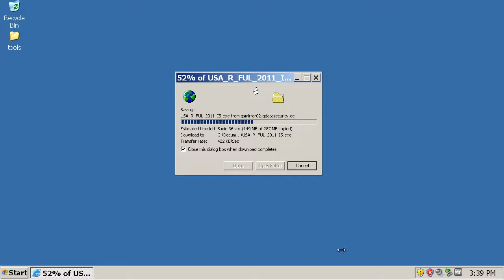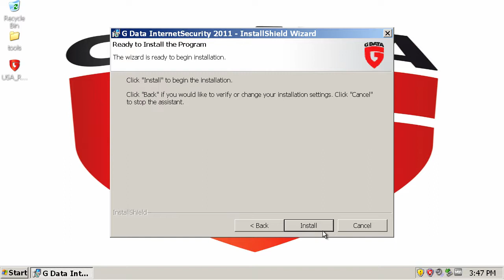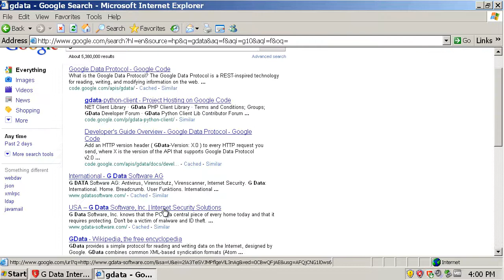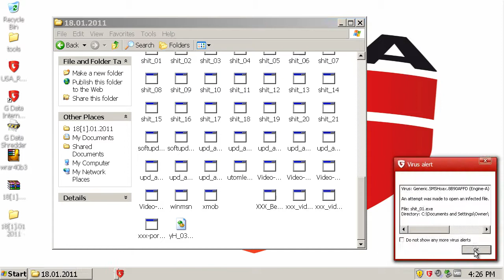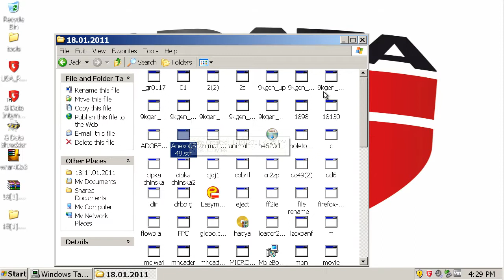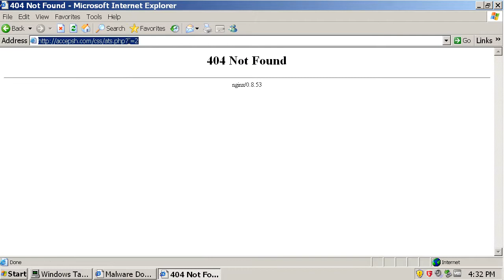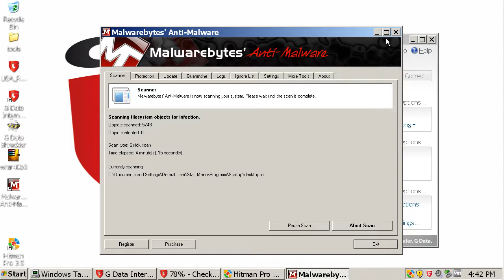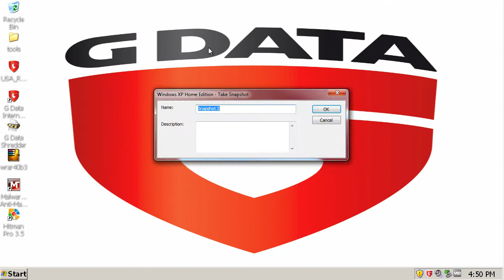G Data Internet Security 2011 Review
Find out how G Data IS 2011 did!